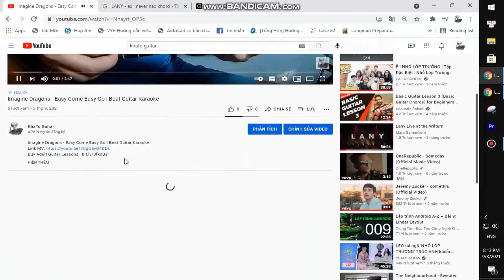The Weeknd - Gasoline | Guitar Tutorial